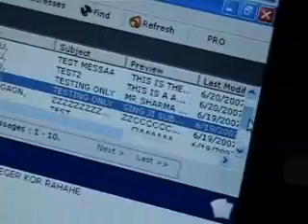APRS Demo at Assam Police Radio Organization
Revealing a DXpedition dream and that of using APRS to plot the boat position in real-time. Also mentioned OM Art, JA1OGS, Asia Region Official Registrar for APRS (Automatic Position Reporting System)